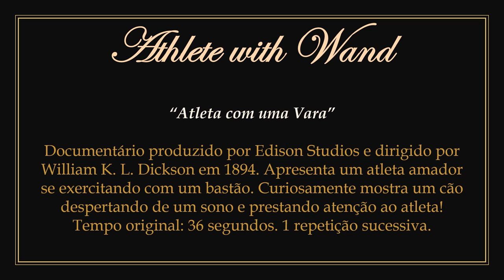1894 - Athlete with Wand - William Kennedy Laurie Dickson (Edison Studios)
► Film in public domain. Directed by British William Kennedy Laurie Dickson for Edison Studios in 1894.
1) It features a gymnast exercising with a short pole and a dog watching him after waking up.
2) To watch the original work without the presentation: 00:00:26.

► "Atleta com uma Vara". Filme em domínio público. Dirigido pelo britânico William Kennedy Laurie Dickson para os Estudios Edison em 1894.
1) Apresenta um ginasta se exercitando com uma vara curta e um cão o observando após acordar.
2) Para assistir a obra original sem a apresentação: 00:00:26.